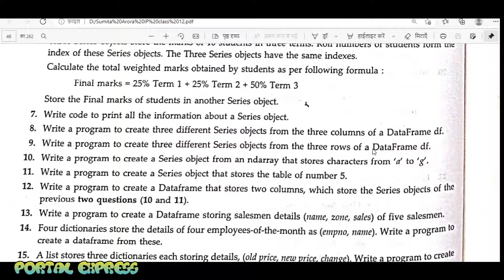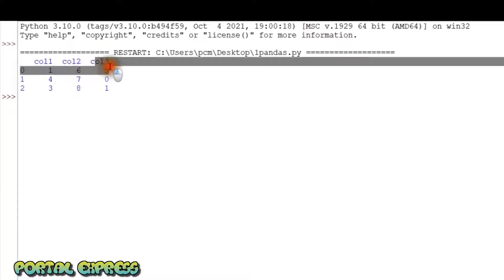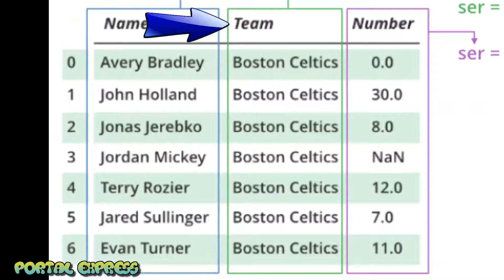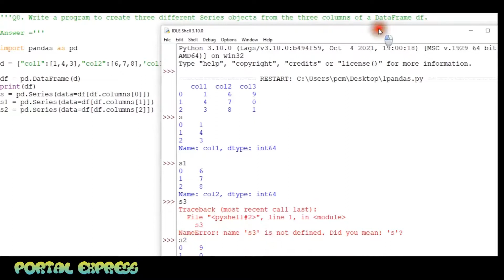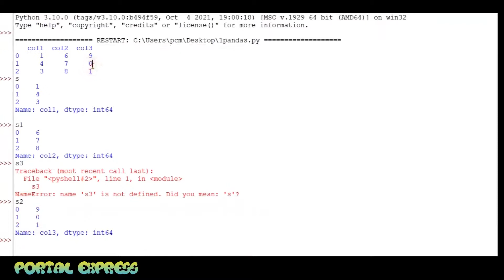Write a program to create three different Series objects from the three columns of a DataFrame df.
Q. Write a program to create three different Series objects from the three columns of a DataFrame df.

Answer =

d = {"col1":[1,4,3],"\
col2":[6,7,8],'\
col3':[9,0,1]}

df = pd.DataFrame(d)
s = pd.Series(data=df[df.columns[0]])
s1 = pd.Series(data=df[df.columns[1]])
s2 = pd.Series(data=df[df.columns[2]])

print(s)
print()
print(s1)
print()
print(s2)

Output :-

0    1
1    4
2    3
Name: col1, dtype: int64

0    6
1    7
2    8
Name: col2, dtype: int64

0    9
1    0
2    1
Name: col3, dtype: int64